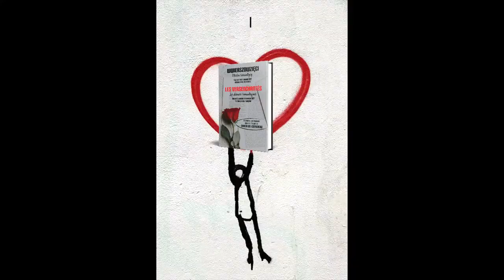Anna Paszkiewicz.***Pokochałam niecieleśnie